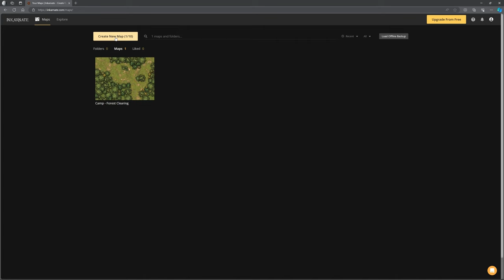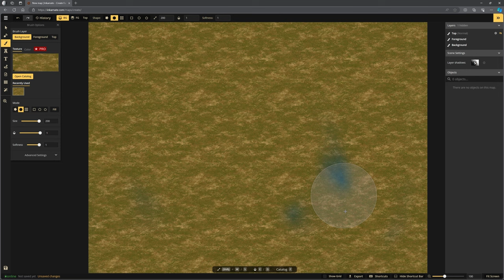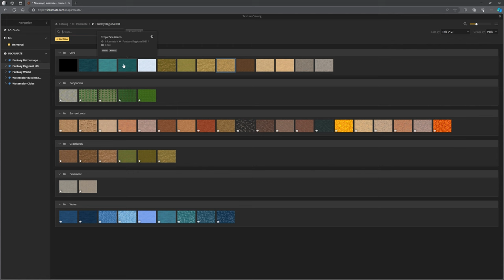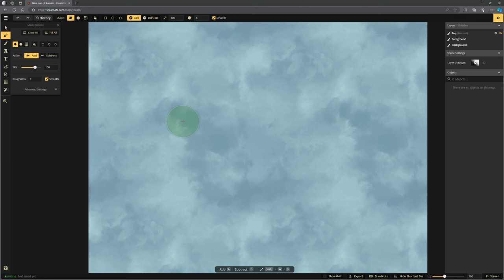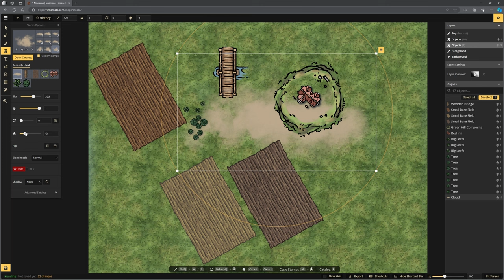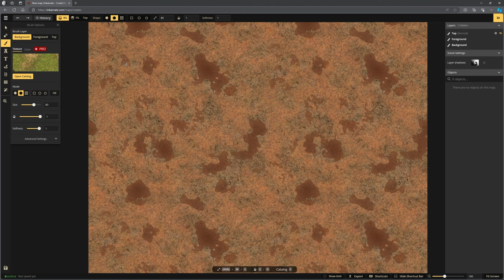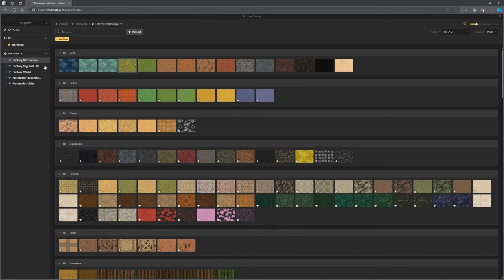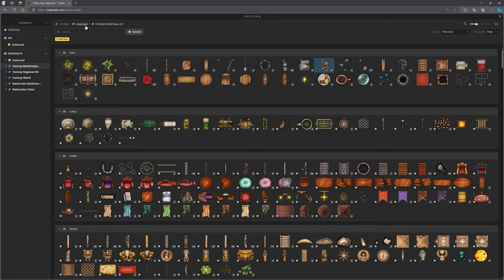DM Tools - Maps - Inkarnate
Can't find the right map for your campaign? You could make your own, of course. Let's take a look at Inkarnate and see how useful it could be.

Time Stamps:
0:00 - Intro to Inkarnate
2:40 - Tileset Options
3:25 - Fantasy Regional Maps
10:00 - Watercolour City Maps
14:55 - Fantasy Battle Maps
22:15 - Save and Export Your Maps
23:30 - Conclusion